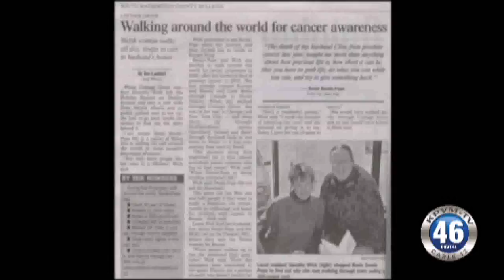10/06/2016 Rosie Swale Pope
She is the true meaning of globe trotter. Rosie Swales Pope has been everywhere, But, she’s not your average tourist; she runs thousands of miles for a cause.